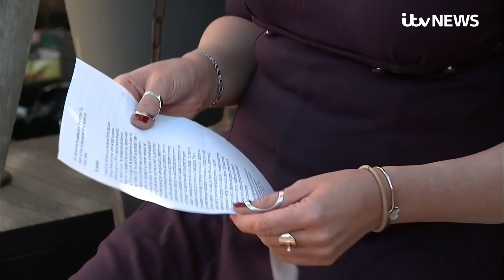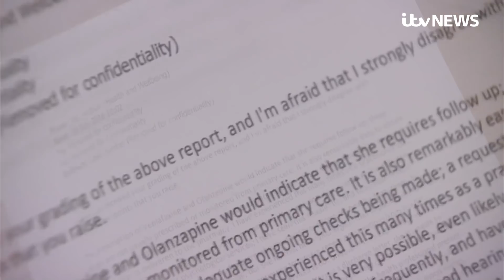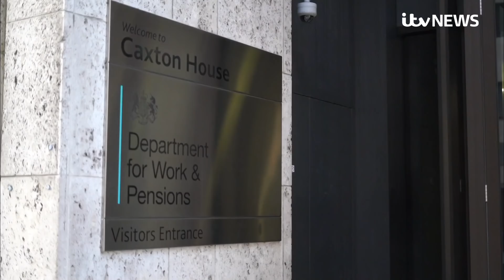UK spent £440m fighting disability claims as system designed to 'block getting benefits' | ITV News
The government has spent £443.5m fighting disabled people who decided to appeal after being turned down for two key benefits, freedom of information data has revealed.

The research, carried out by the charity Scope and shared exclusively with ITV News, finds that £200m of the total was spent resisting genuine cases, in which the initial rejection was later overturned.

Altogether, more than 1.2 million decisions concerning Personal Independence Payments (PIP) and Employment Support Allowance were found to be wrong between 2013 and 2021.

The figures come as two whistleblowers - who both worked as PIP assessors - claimed the system was to blame - arguing it was "not designed to help disabled people but to try to block them from getting benefits".